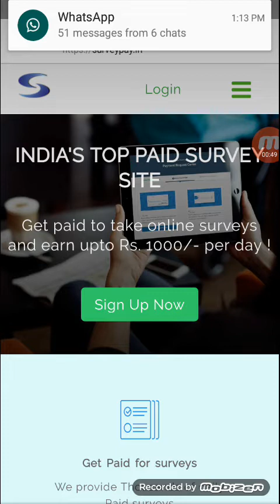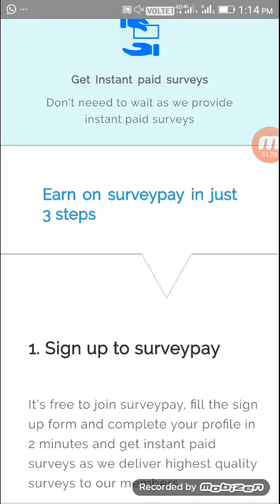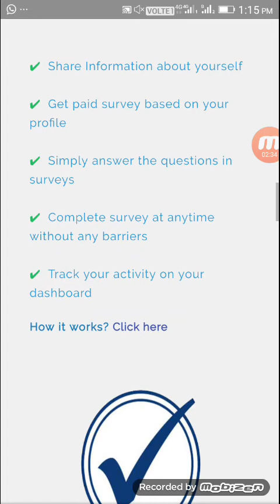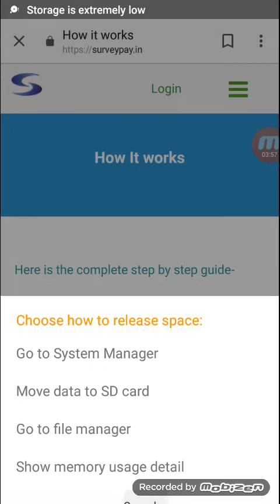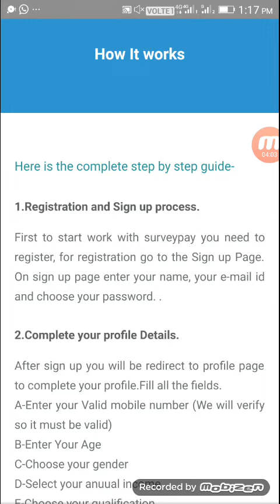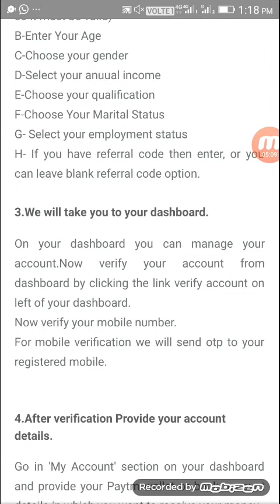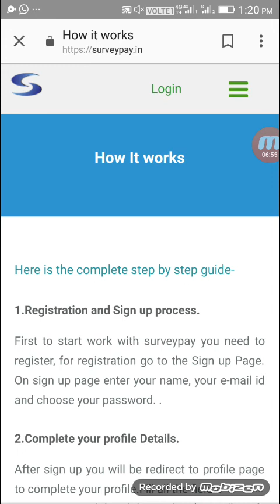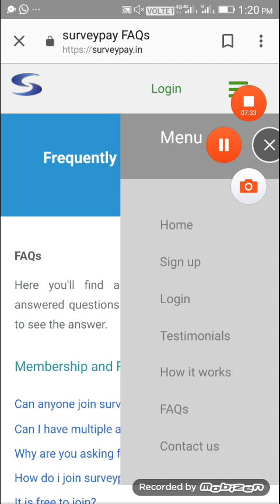EARN UPTO RS.1000 PER DAY INDIA'S TOP PAID ONLINE SURVEY SITE IN TAMIL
Hi Friends,